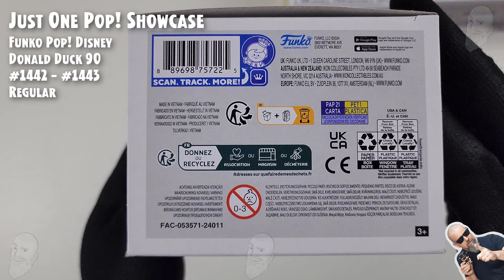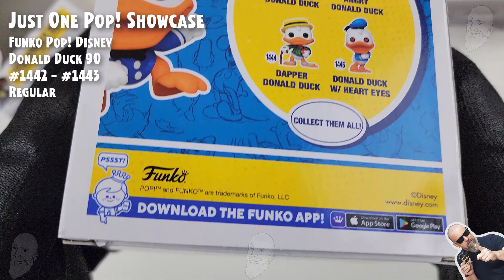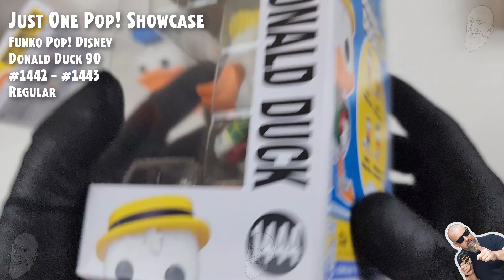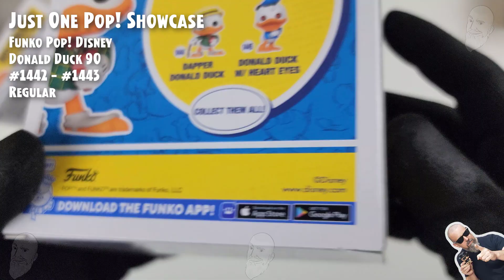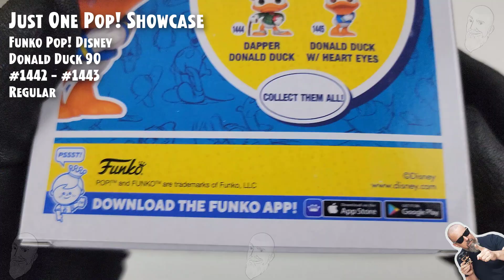Complete Regular Wave - Donald Duck 90 Years Funko Pop // Just One Pop Showcase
1938 Donald Duck - 1442 - Funko Pop
Angry Donald Duck - 1443 - Funko Pop
Dapper Donald Duck - 1444 - Funko Pop
Donald Duck with Heart Eyes - 1445 - Funko Pop